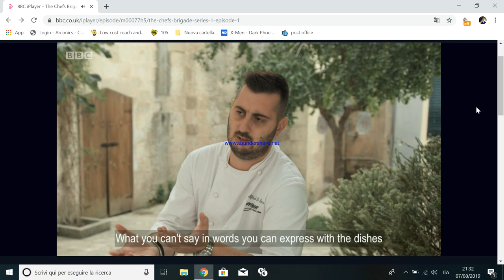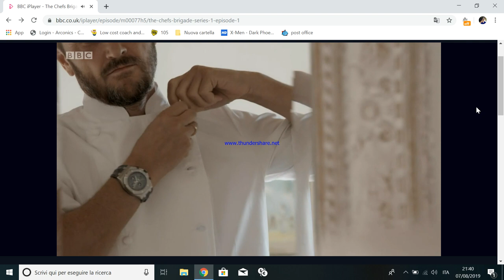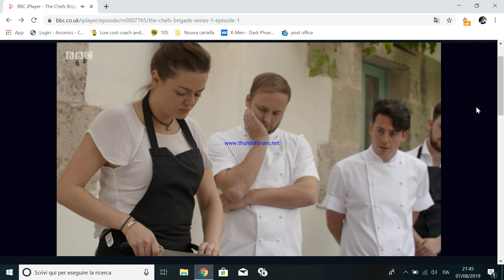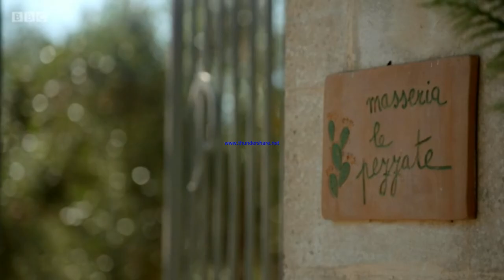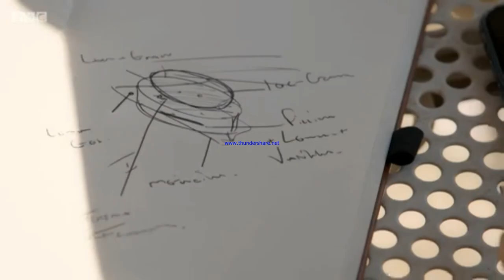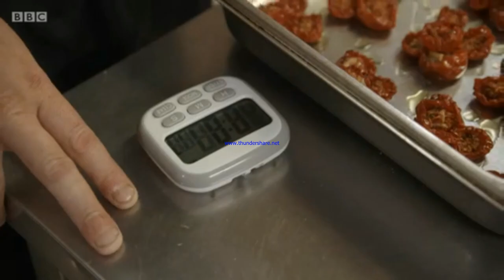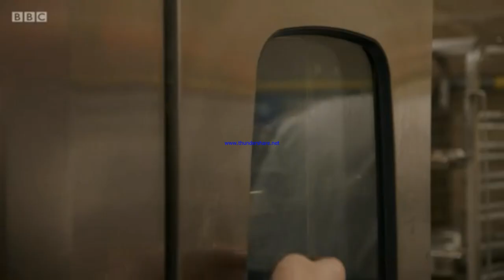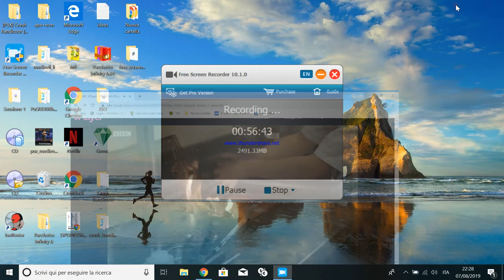Chef Brigade S1: ep1